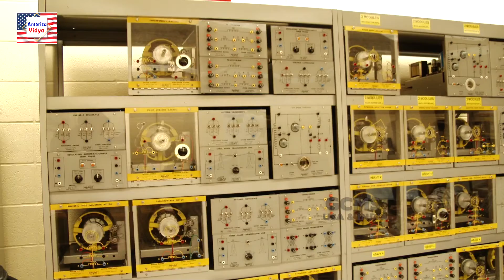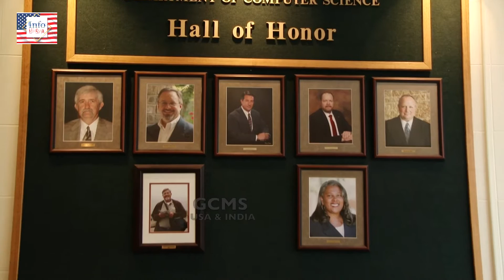Best University For Robotics In USA || Lamar University || Episode 8